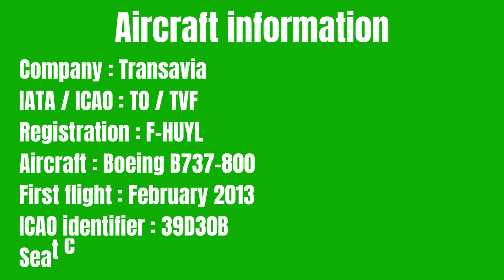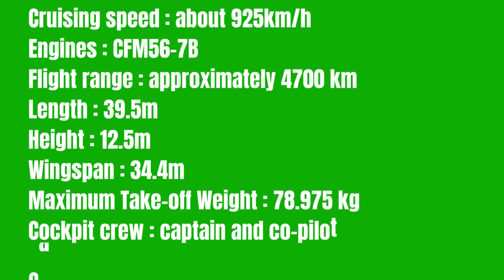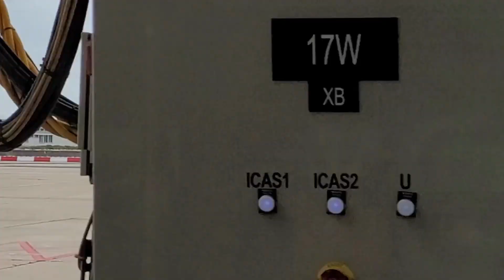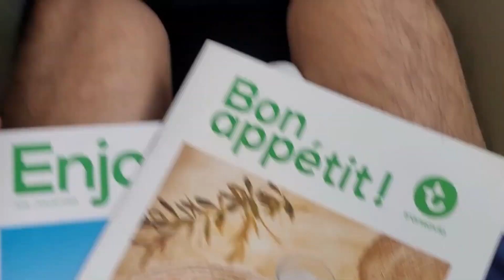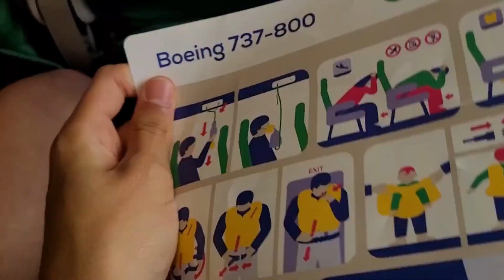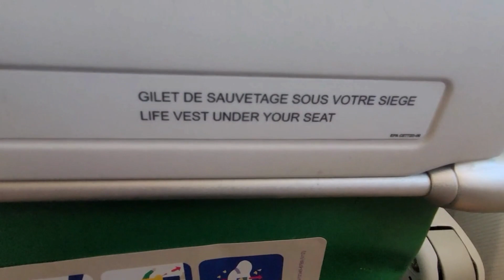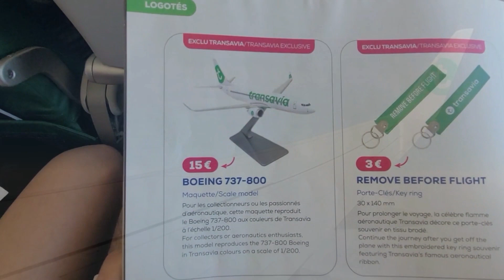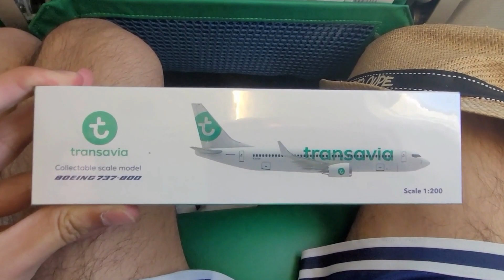[Flight Report] Transavia B737-800 | Paris Orly - Porto | Economy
Departure : Paris Orly (ORY/LFPO)
Destination : Porto-Francisco Sá-Carneiro Airport (OPO/LPPR)
Flight time : 2:01

Company : Transavia
Aircraft type : B737-86N
Registration : F-HUYL
Flight : TO7604
Class : Economy
Seat : 21F

Boarding time : 11:20 am
Boarding gate : E6D
Scheduled departure : 11:50 am
Actual departure : 12:20 am
Scheduled arrival : 1:05 pm
Actual arrival : 1:22 pm